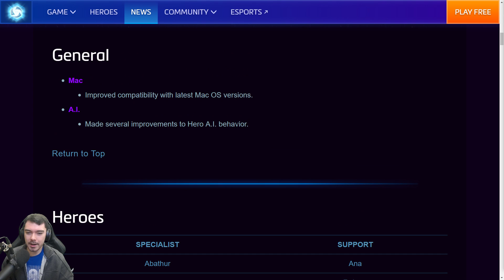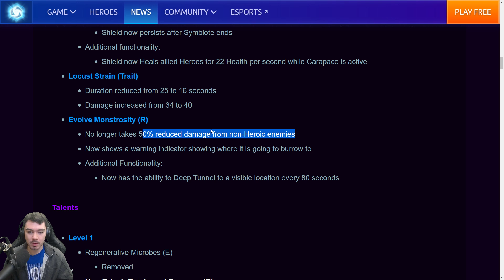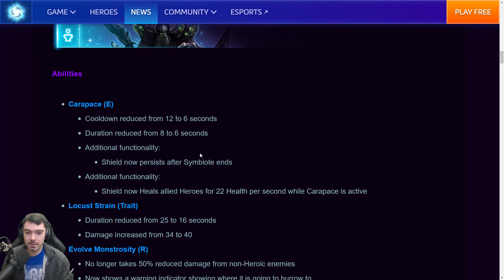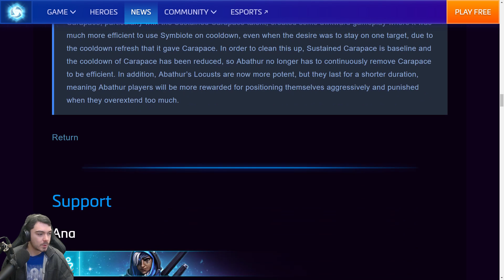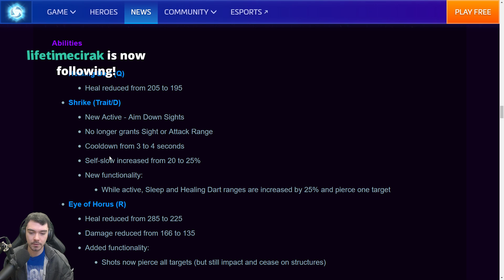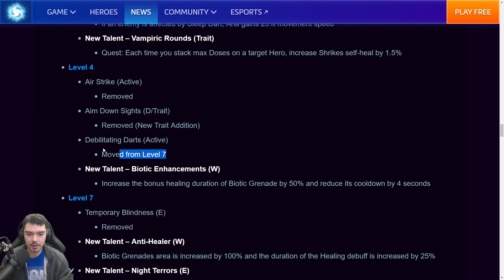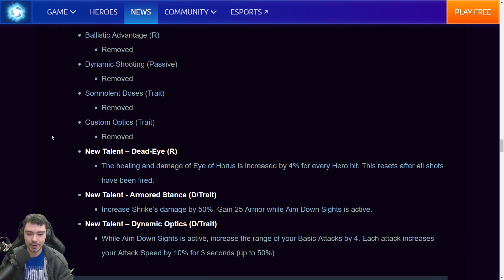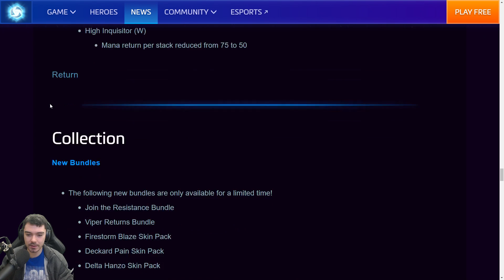PTR patch notes! // Heroes of the Storm PTR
Patch notes analysis from the HotS PTR!